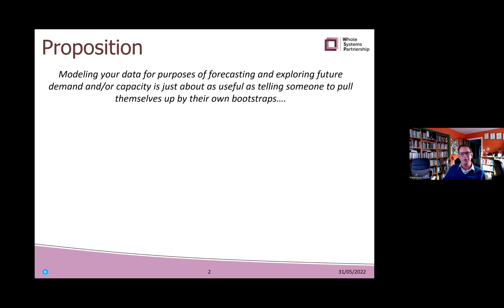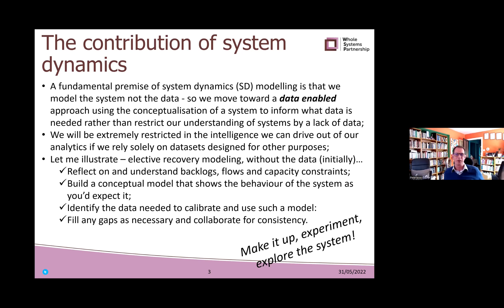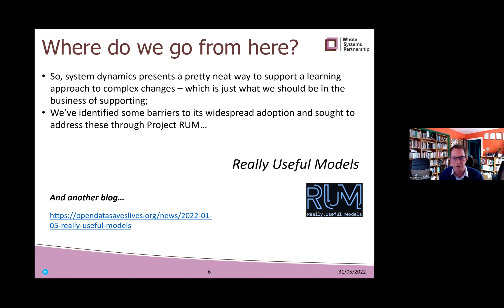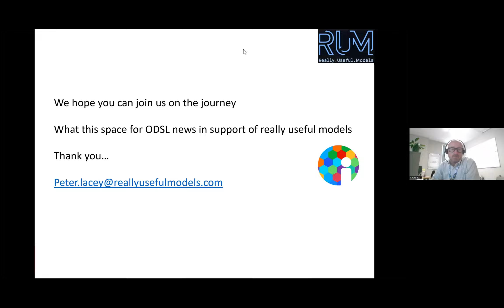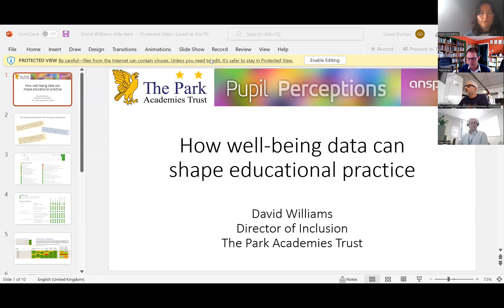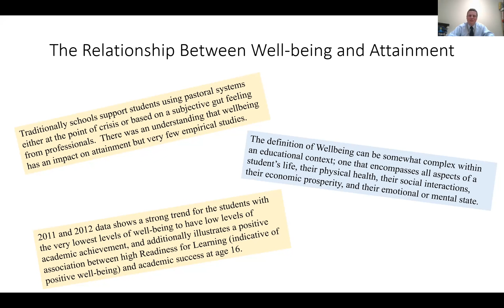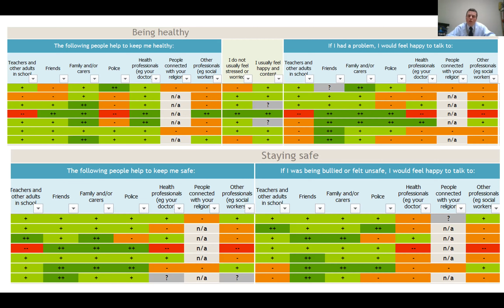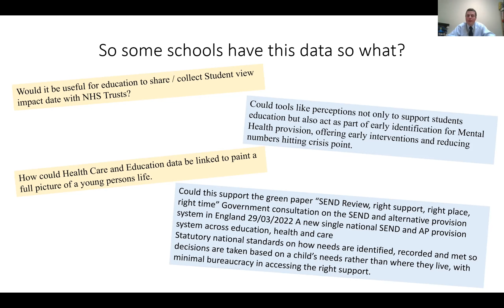opendatasaveslives Session 33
This session was on Open Data in Health - 8th June 2022

Our first speaker was Peter Lacey, Director, The Whole System, Making your data fly – lessons from rapid learning cycles during COVID modelling.

We then heard from David Williams, Director of Inclusion, The Park Academies Trust, How well-being data can shape educational practice.